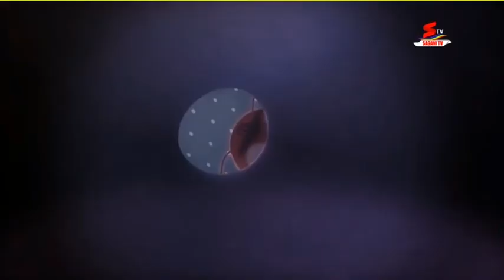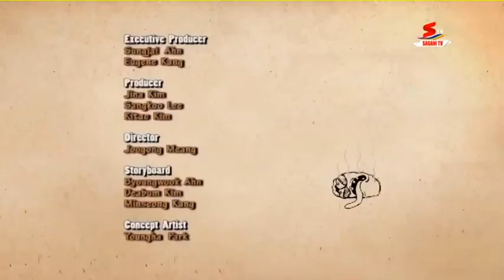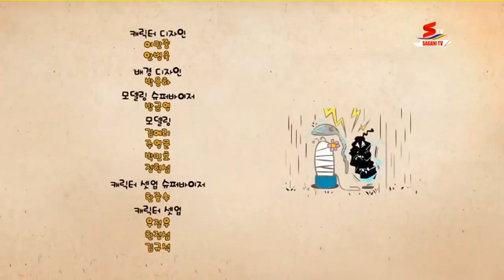Larva in New York :The Straw